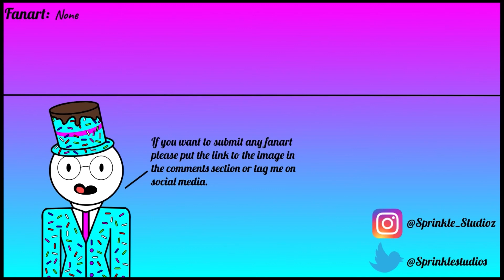The never ending pasta bowl catastrophe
I’m gonna be outta town for the week so I won’t be able to pump out more content for a while.